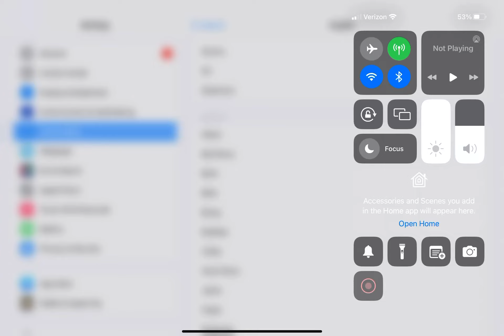￼ I Got Klasky Csupo ￼Voice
Klasky Csupo voice ￼￼￼is
Boing